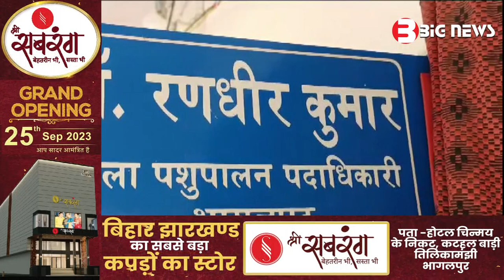BhagalpurNews - 14 September 2023 | Bhagalpur Todays News